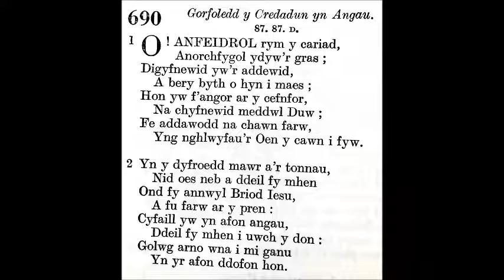690 O! anfeidrol rym y cariad (Alexander)